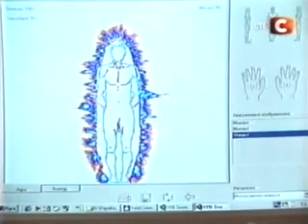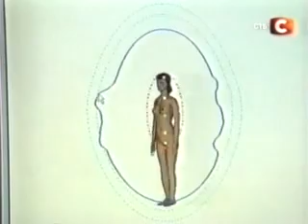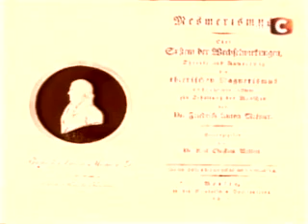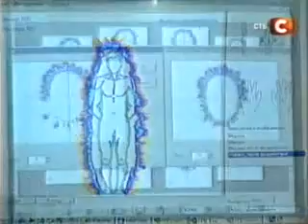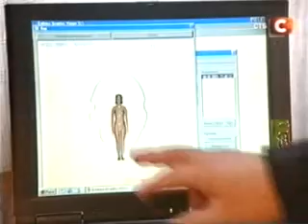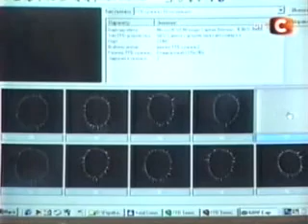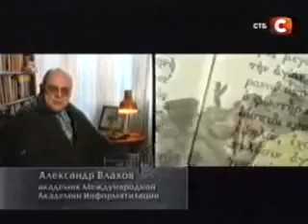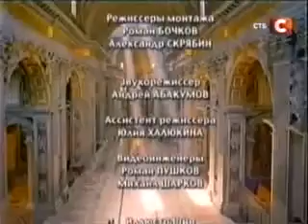Теория НЕвероятности: Биополе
НИЦ ЭНИО г. Ростов-на-Дону
ВНИМАНИЕ!!! Видеоматериалы, представленные в данном плейлисте могут немного расходиться с концепцией НИЦ «ЭНИО» и представляются только для ознакомления!